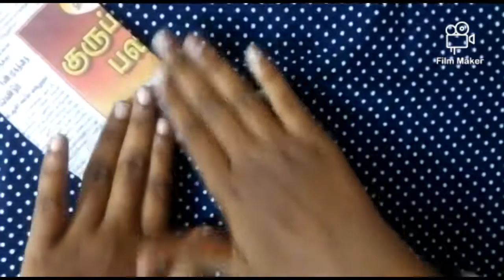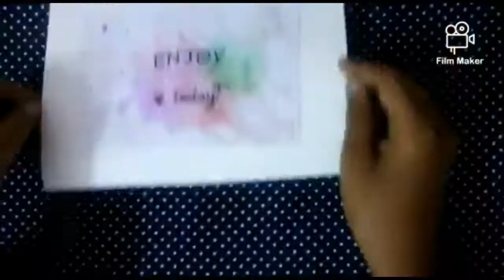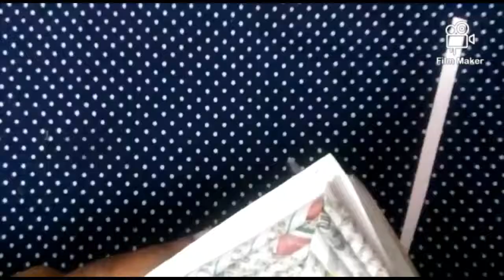DIY PHOTO FRAME USING NEWSPAPER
HI THERE ,HERE IS A VIDEO  ON NEWPAPER PHOTO FRAME
THINGS NEEDED
CARDBOARD
16 NEWSPAPER ROLLS
GLUE
PAINT
SCISSOR